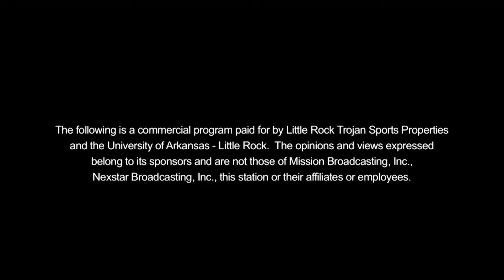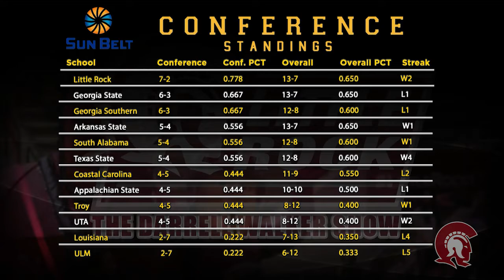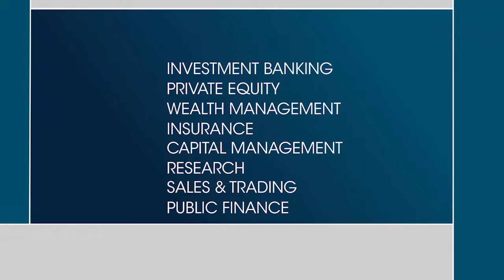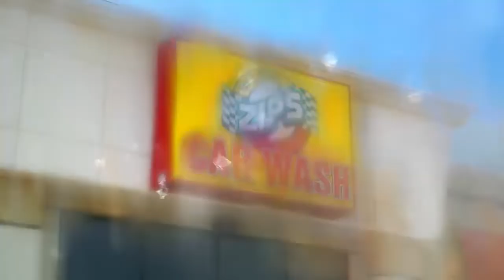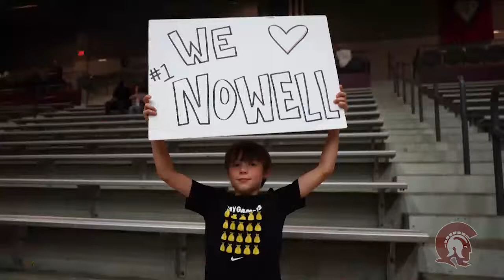Darrell Walker Show 002 Jan 2020